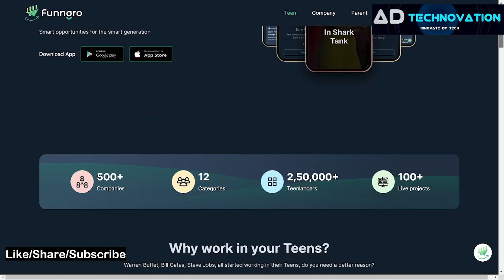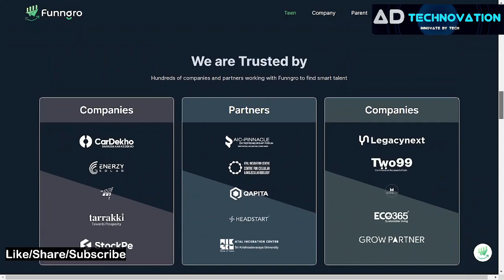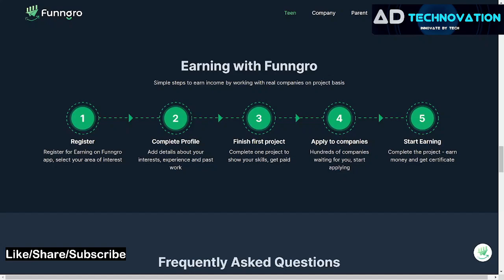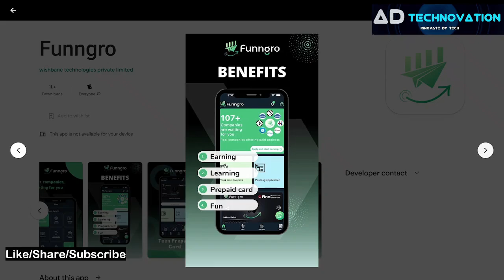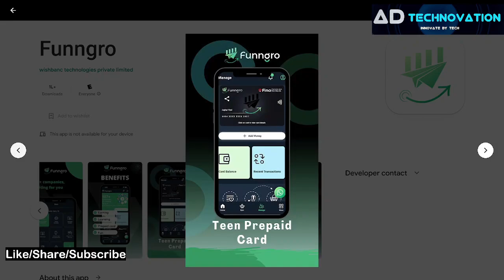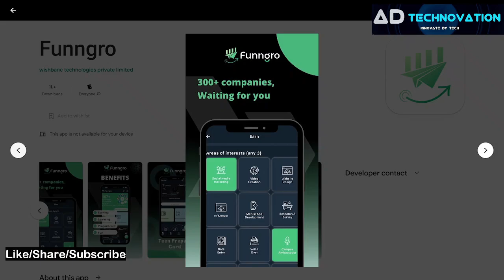Work from Mobile | work from home | Online Earning App | shark tank india featured company |2023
Best for students teenagers Work from Mobile from mobile  Funngro app work from home  Online Earning App | shark tank india featured company |2023

👇 100+ Work from Home Jobs (Part-time /Full time)

👉Govt Of India ,work from home jobs

Topics and Videos available ON
latest jobs